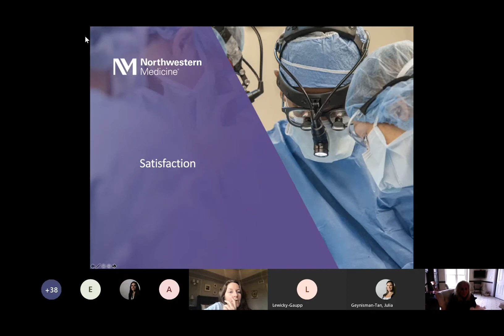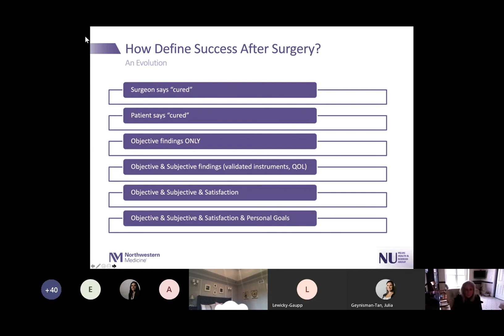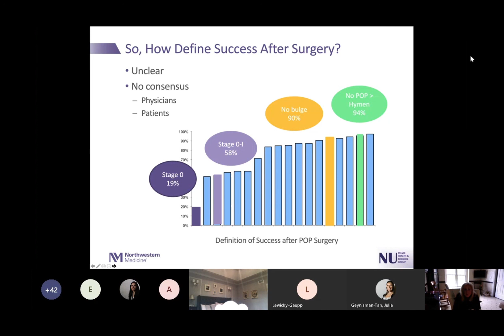Dr. Kenton: What Does Satisfaction Mean in Urogyn Surgery?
Excerpt from our Lunch and Learn Series